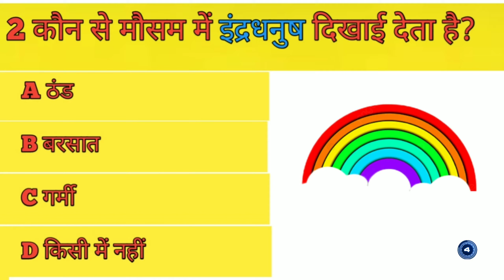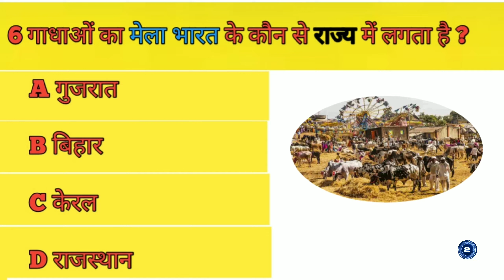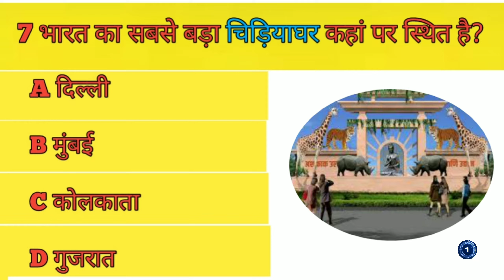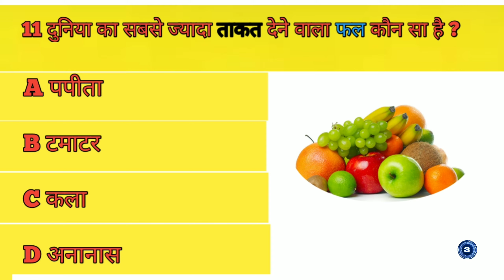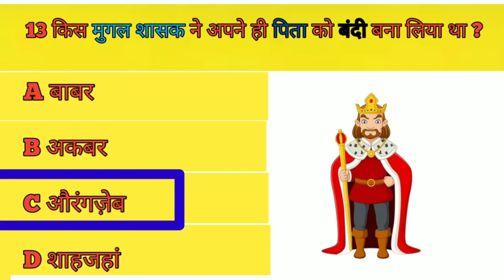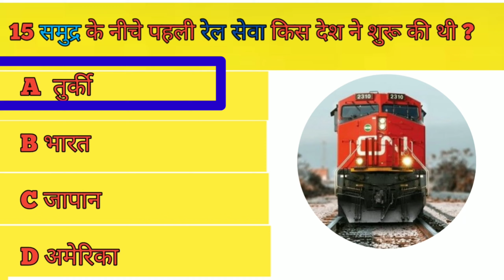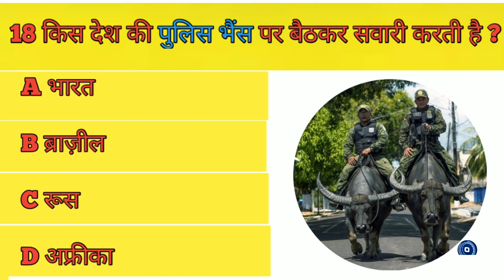GK questio and answer in hindi l gk in hindi l GK quze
GK questio and answer in hindi
gk in hindi
GK quze
gk ka video
motivation video
gk and ga
gk and gs ka video
gk and gs in hindi
gk hindi
tranding video
naresh sir ka video
khan sir ka video
khan sir
khan sir ka gk video
gk by khan sir
khan sir ka gk ka video